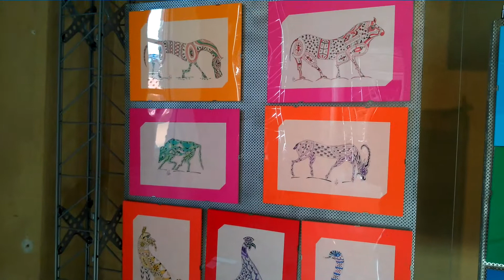FiorGen Arte Lucca - Omaggio al '500 - Sala G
Fiorgen Arte Lucca
Palazzo Guinigi - Lucca
1-31 marzo 2014
Ambretta Mari, Vittoria Farina